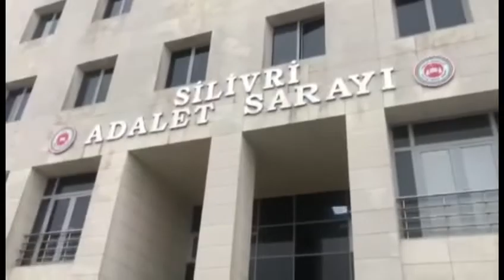JASAT’TAN TEFECİLERE ŞOK BASKIN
İstanbul İl Jandarma Komutanlığınca (6) ayrı adrese düzenlenen operasyonlarla; çıkar amaçlı suç örgütü kurarak tefecilik yapan ve mağdurlara zorla senet imzalattığı tespit edilen (4) şahıs yakalandı. Şüphelilerin Silivri ve Çatalca’da bulunan işyerlerinde yapılan aramalarda; (3) adet ruhsatsız tabanca, (5) adet şarjör, (32) adet 9 mm fişek, (1) adet dizüstü bilgisayar, (2) adet cep telefonu, mağdur şahıslar adına düzenlenmiş çok sayıda senet ve satış sözleşmesi, çeşitli bankalara ait dekontlar, mağdurların listesinin bulunduğu (1) adet ajanda ile küçük kağıtlara tatbik edilmiş imza örnekleri ele geçirildi. Yakalanan (4) şahıs, ifadelerinin alınmasının ardından adli makamlara sevk edildi.

JASAT (Jandarma Suç Araştırma Timi) ekipleri; (4) şüpheli şahsın çıkar amaçlı suç örgütü kurarak insanlara yüksek faizle para verip, zorla senet imzalattığı bilgisini aldı. Yapılan istihbari çalışmalar ve fiziki takip neticesinde şüphelilerin İstanbul Silivri ve Çatalca bölgesinde faaliyet gösterdikleri tespit edildi.

(6) Ayrı Adrese Eş Zamanlı Operasyon
Operasyon için düğmeye basan JASAT ekipleri; Silivri ilçesinde (4), Çatalca ilçesinde (2) olmak üzere toplam (6) ikamet ve işyerine eş zamanlı operasyon düzenledi. Operasyonlarda; aralarında örgüt liderinin de olduğu (4) şahıs yakalanarak gözaltına alındı.

Mağdurlara Yönelik Çok Sayıda İmza Örneği Bulundu
Ev ve iş yerlerinde yapılan aramalarda; (3) adet ruhsatsız tabanca, (5) adet şarjör, (32) adet 9 mm fişek, (1) adet dizüstü bilgisayar, (2) adet cep telefonu, mağdur şahıslar adına düzenlenmiş çok sayıda senet ve satış sözleşmesi, çeşitli bankalara ait dekontlar, mağdurların listesinin bulunduğu (1) adet ajanda ile küçük kağıtlara tatbik edilmiş imza örnekleri ele geçirildi.

Yakalanan (4) şüpheli şahıs, TC 220 ve 148/2 maddelerine istinaden (Tefecilik suçunu örgütlü işleme ve zorla senet imzalatma) ifadelerinin alınmasının ardından adli makamlara sevk edildi.